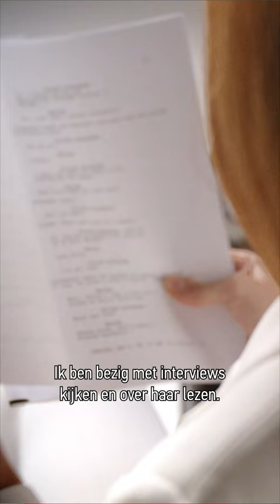Deze acteurs spelen Máxima en Willem-Alexander in nieuwe serie 'Máxima'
Onze Máxima en Willem-Alexander stellen zich voor! Delfina Chaves en Martijn Lakemeier nemen deze rollen voor hun rekening en zijn volop in voorbereiding. De dramaserie Máxima is vanaf volgend jaar te zien.